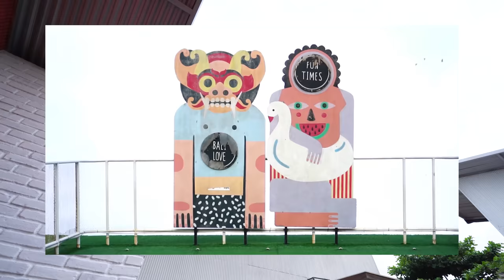UBAH BAGASI MOBIL JADI KAMAR LITTLE PONY UNTUK ALUNA DAN AMANDA‼️🥳